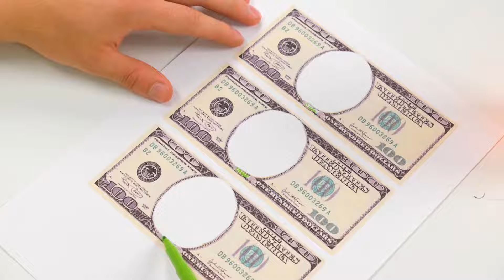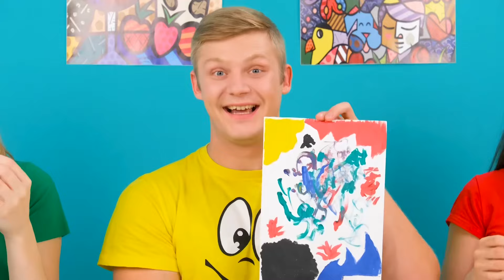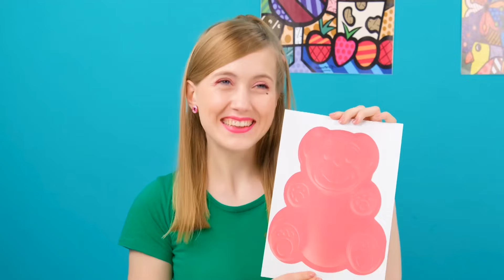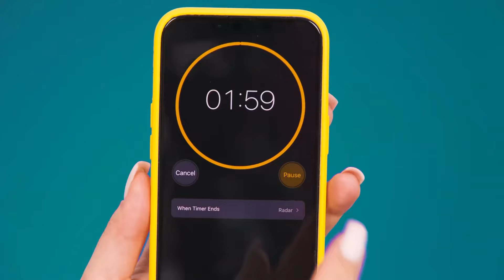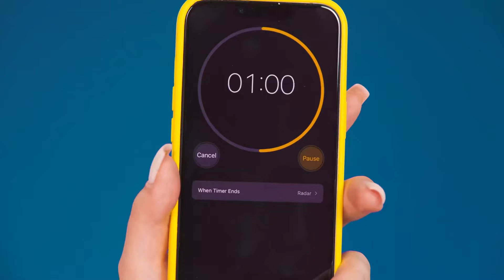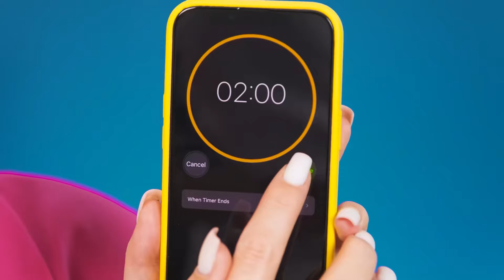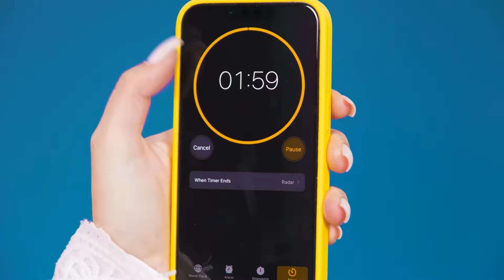Big, Medium and Small Plate Challenge | Funny Kitchen War by Fun Fun Challenge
New food challenge starts right now! Join us, today is going to be a lot of fun!